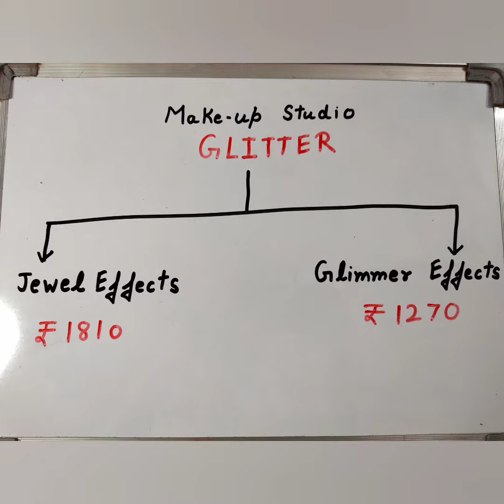Make-up studio Glitters l Jewel Effect l Glimmer Effect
Get festive ready with Makeup studio brilliant, loose glitters. Make-Up Studio offers high grade quality glitters that our safe to apply on eyes, face and body. Create sparkling eyelooks with our range of glitters in beautiful colours.